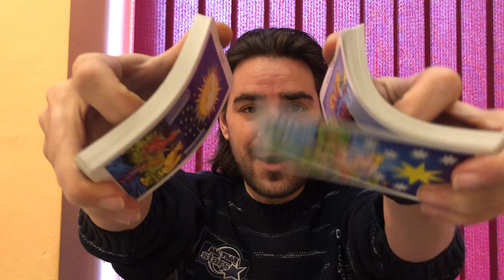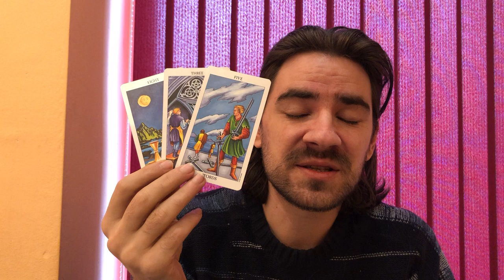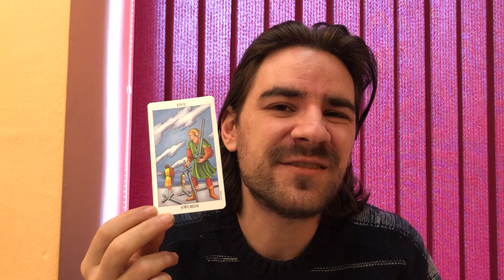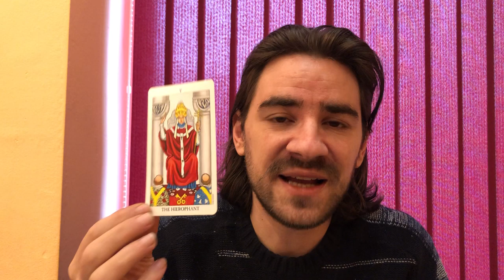❤😍LIBRA TABLES TURN IN LOVE! ALL IN UR FAVOR! BETTER DAYS ARE HERE! Dec 30- January 5 2020 LOVE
❤😍LIBRA TABLES TURN IN LOVE! ALL IN UR FAVOR! BETTER DAYS ARE HERE! Dec 30- January 5 2020 LOVE Welcome to Radko Tarot. To order or schedule a one on one personal tarot reading Donations for those interested